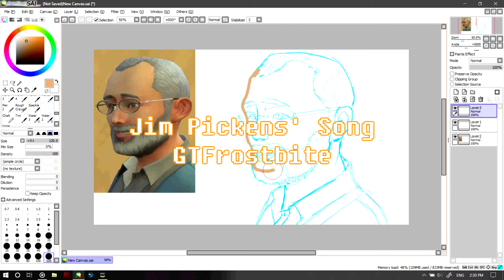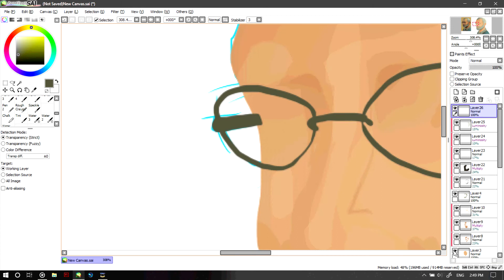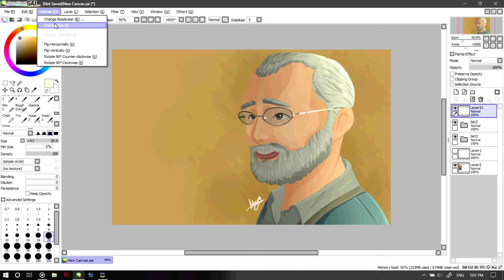Speedpaint #47 | Jim Pickens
My friend Jacob asked for this...